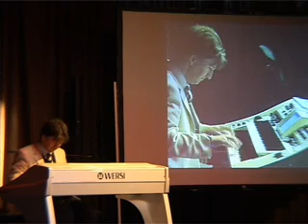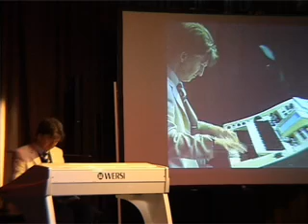mark whale strings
mark whale